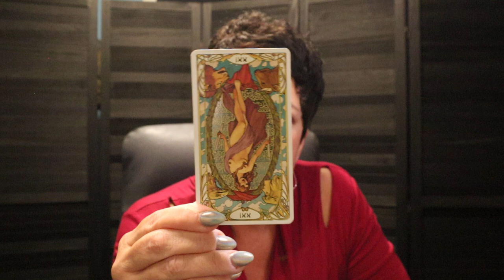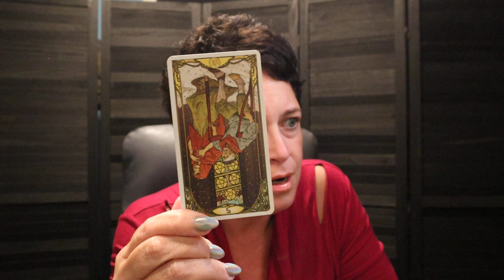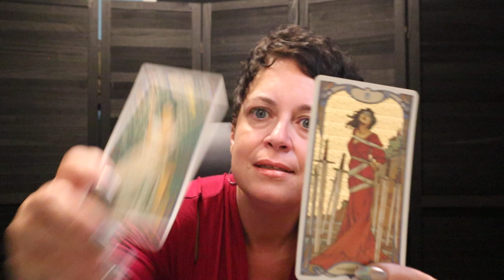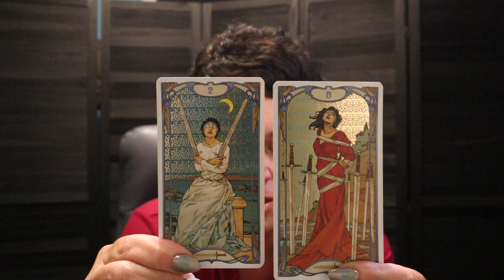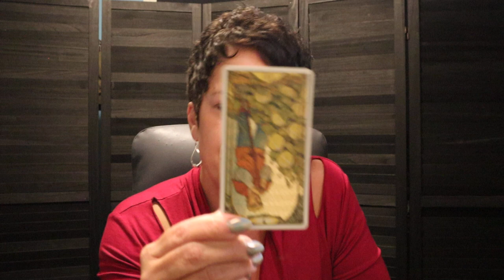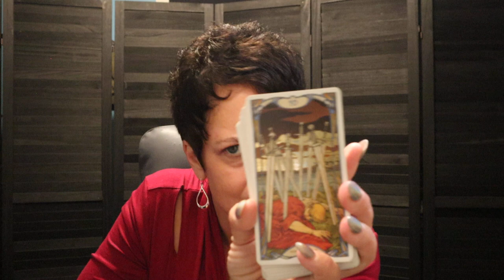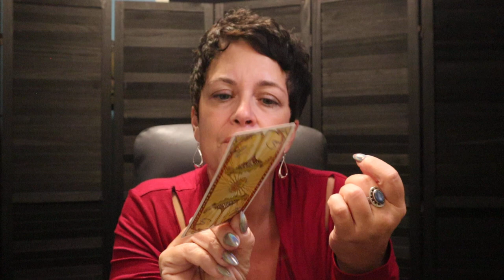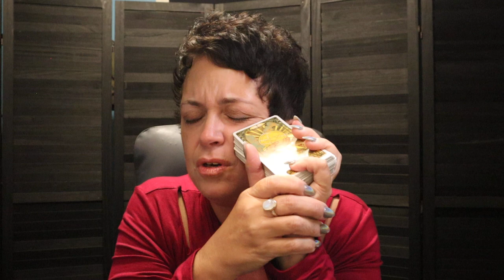The Daily Vibe ~ Life Changing Decision, Finally Seeing The Truth....~ Daily Tarot Reading